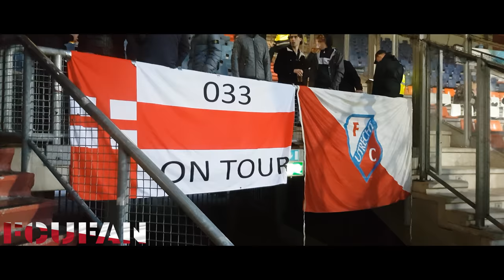[FCUFAN] Willem2-FC Utrecht | UITVAK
31 maart 2018
FC Utrecht ziet een 0-2 voorsprong verdwijnen tegen Willem II: 3-2.
FC Utrecht is tegen een nederlaag aangelopen in Noord-Brabant. Willem II bleek in Tilburg met 3-2 te sterk voor de formatie van trainer/coach Jean-Paul de Jong, die na een half uur nog met 0-2 aan de leiding ging.

Met alles wat het heeft beukt FC Utrecht op de muur die door Willem II is opgetrokken rond het eigen doel. Met man en macht, over links en over rechts, over de grond en door de lucht. Maar wat de Utrechters ook doen. Wat ze ook proberen. Het lukt niet. De bal wil er niet in. Op een drijfnat veld zijn het de Tilburgers die na dik negentig minuten buffelen de buikschuivers kunnen maken: 3-2.

Kerk en Van de Streek trefzeker
Na een half uur spelen in Noord-Brabant wijst niets erop dat de Tilburgers aan het einde van de avond een feestje kunnen vieren. FC Utrecht staat dat aan de leiding, en wel met 0-2. Na een prachtige 0-1 van Gyrano Kerk (een intikker, moeilijk in al zijn eenvoud en mogelijk dankzij een pracht van een pass van Urby Emanuelson) en een plaatje van een 0-2. Sander van de Streek jaagt de bal de kruising in.

Opleving
FC Utrecht ligt dan alleszins op koers om met een triomfantelijk gevoel aan te kunnen schuiven bij de paasbrunch. Maar dat is buiten een opleving van Willem II gerekend, verdeeld over vijf minuten voor de rust en vijf minuten na de break. Thom Haye (vrije trap, 1-2) en Konstantinos Tsimikas (omhaal, 2-2) zorgen ervoor dat de boel nog voor de pauze weer in balans is. Na de rust profiteert Fran Sol al snel van ongelukkig verdedigen bij de Utrechters. Met een afgemeten lob verschalkt de Spanjaard FC Utrecht’s sluitpost David Jensen: 3-2.

Rillen en beven
Op dat moment zijn er nog veertig minuten te spelen en hoewel de formatie van De Jong aankijkt tegen een achterstand, is er nog alles te winnen in het Koning Willem II Stadion. Daar gaat de ploeg dan ook voor. FC Utrecht stroopt de mouwen zo mogelijk nog verder op, gaat volle vaart vooruit en krijgt veel kansen. Maar hoe de Domstedelingen het ook proberen: de bal wil er niet meer in. De Tricolores rillen, beven en komen met de schrik én de zege vrij.

Volgende partij: ADO Den Haag-thuis
FC Utrecht werkt vanaf nu toe naar het treffen met ADO Den Haag. Dat is op zondag 8 april in Stadion Galgenwaard, waar die dag om 12.30 uur wordt afgetrapt. De kaartverkoop voor het duel met de Hagenaars is in volle gang.

Willem II - FC Utrecht 3-2 (2-2)
19. Gyrano Kerk 0-1
31. Sander van de Streek 0-2
40. Thom Haye 1-2
45. Kostantinos Tsimikas 2-2
50. Fran Sol 3-2

Gele kaarten: Rico Strieder, Willem Janssen, Urby Emanuelson (FC Utrecht).

Rode kaart: 78. Freek Heerkens (Willem II).

Toeschouwers: 13.660.

Scheidsrechter: Jochem Kamphuis.

Opstelling Willem II:
Timon Wellenreuther; Fernando Lewis, Freek Heerkens, Daryl Lachman, Konstantinos Tsimikas; Pedro Chirivella, Elmo Lieftink (77. Jordy Croux), Ben Rienstra; Thom Haye (87. Bartholomew Ogbeche), Fran Sol (81. Jop van der Linden), Mohamed El Hankouri.

Opstelling FC Utrecht:
David Jensen; Sean Klaiber, Ramon Leeuwin, Willem Janssen, Mark van der Maarel (68. Lukas Gӧrtler); Rico Strieder (86. Dario Dumic), Mateusz Klich (60. Cyriel Dessers), Urby Emanuelson, Sander van de Streek; Zakaria Labyad, Gyrano Kerk.